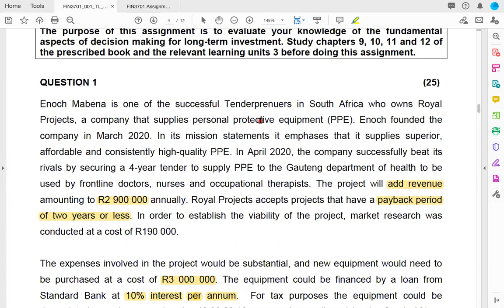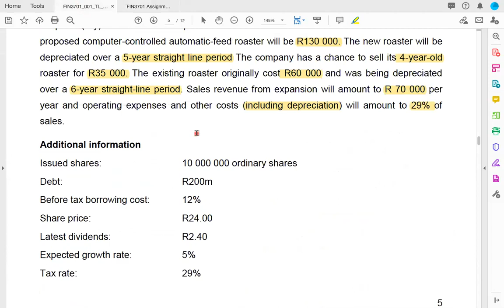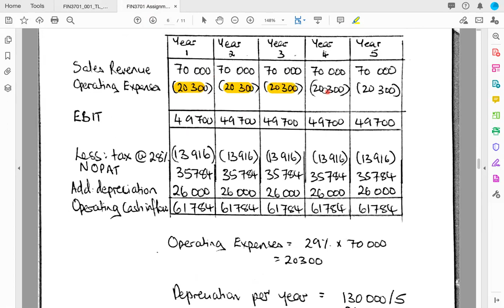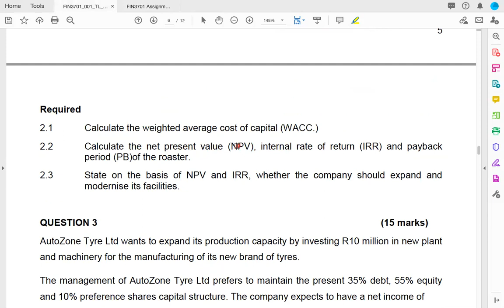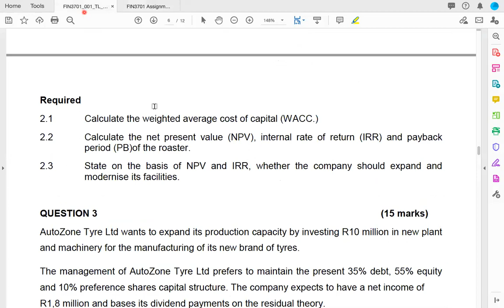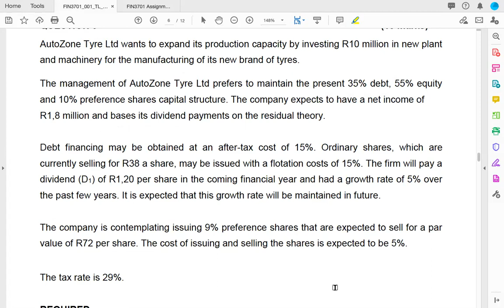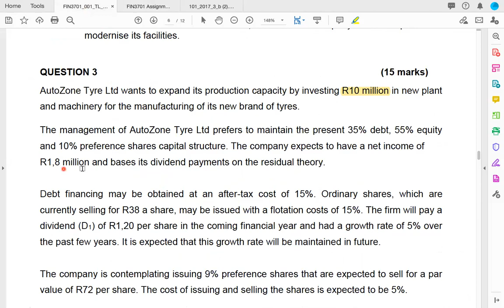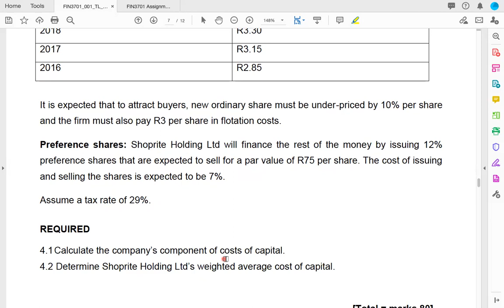FIN3701 ASSIGNMENT 1 DISCUSSION 2021 PART 2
This is a preview of the FIN3701 online classes by Ernis Tutorials.